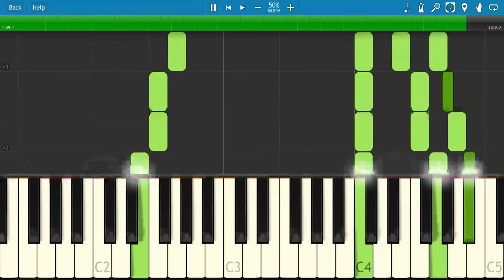The entertainer for 2nd for dual piano Synthesia 1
Mount Vernon School of Music
Lesson for student - Scott Joplin - The Entertainer  for Piano Four Hands (Piano Duet) 2nd Person Only